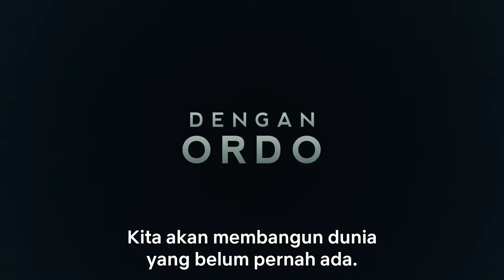The Order: Season 1 | Trailer [HD] | Netflix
Sihir. Monster. Dan... ujian tengah semester?

Di Belgrave University, Jack Morton si mahasiswa baru bergabung dengan komunitas legenda rahasia. Di sana, ia terikutkan dalam permainan berbahaya tentang kehidupan dan kematian. Saat Jack terlibat semakin dalam, ia mengungkap rahasia kelam keluarga dan pertempuran rahasia antara manusia serigala serta sihir gelap.